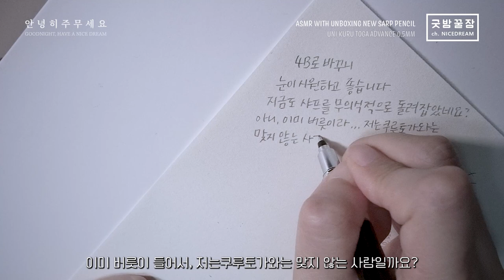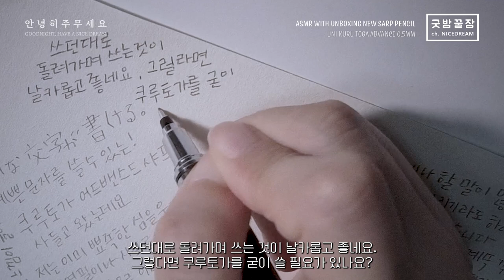굿밤꿀잼 나이쓰쇼핑, 쿠루토가 샤프 돌아가는 소리 ASMR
샤프도 많이들 찾으시길래 제가 제일 궁금했던 샤프를 하나 사 보았습니다.
제게는 필요가 없는 제품이라 실망입니다.
더 비싼 다이브 버전을 샀으면 정말 큰 일 날 뻔 했네요.

샤프는 조카님에게 넘겨 드려야겠습니다.